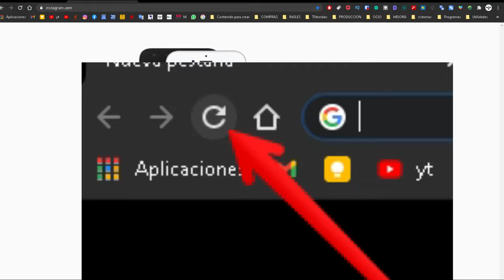Cómo publicar en Instagram desde tu computadora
A pesar de que Instagram ofrece muchas características especiales para los creadores, todavía no ofrece una forma oficial para publicar imágenes y videos desde una computadora.

Pero, si te pones creativo, hay formas para publicar en Instagram desde tu computadora. Hacer esto te da más flexibilidad sobre lo que puedes subir, tal y como videos editados y fotografías.

Y puedes hacerlo sin tener que pasar tus fotos o videos a tu teléfono primero.

Hola. Para publicar historias en Instagram desde un PC nos vamos a ir al navegador Google Chrome, y vamos a cerrar sesión en la red social.

Hacemos click derecho del ratón y le damos a "Inspeccionar".

Ahora, Simplemente hacer click en el ícono de dispositivos que aparece arriba a la izquierda ,  en donde dice "Toggle device toolbar"

Iniciamos sesión en Instagram y ya podemos proceder a publicar como lo hacemos en el móvil.

Un saludo, Like o coment si ha gustado y hasta pronto. Buen día.